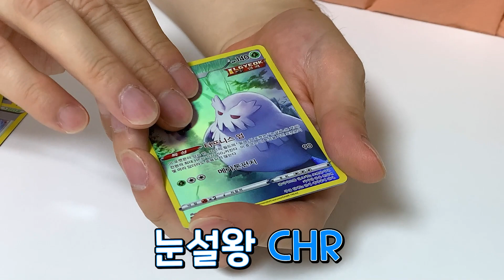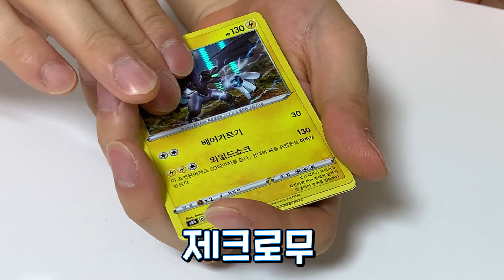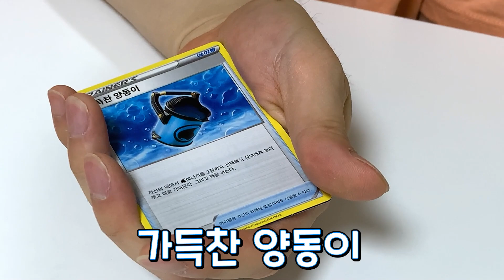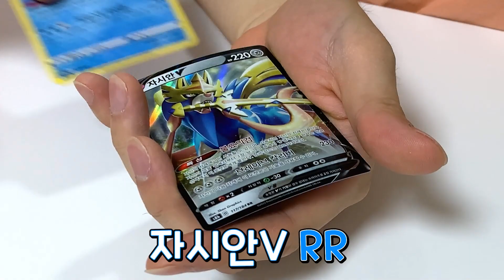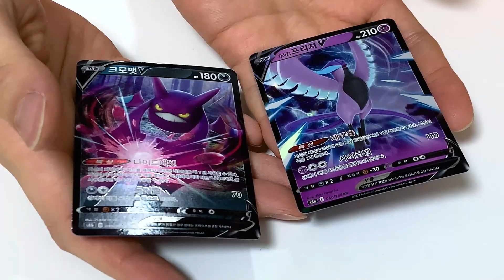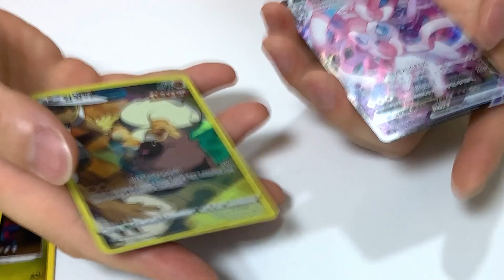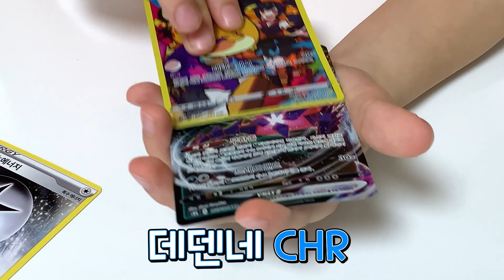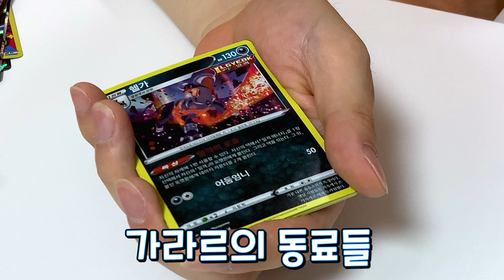해진 VS 아빠의 브이맥스클라이맥스 카드깡으로 뿅망치 대결을 해보자!! 과연 누구의 머리가 터지게 될까? [해지니야튜브]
포켓몬카드 브이맥스클라이맥스 카드깡!!
해지니와 아빠가 랜덤으로 한팩씩 까면서.. 뿅망치 대결을 한다!!

과연.. 누가 얼마나 더 많이 때리게 될것인가?
누구의 머리에 혹이 나게 될까!?ㅋㅋ